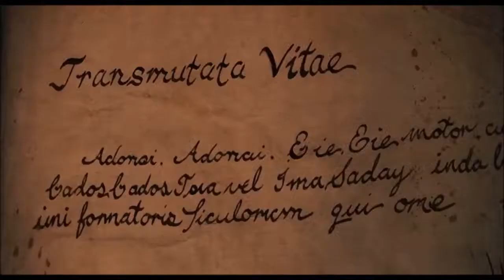9 (2009) The Dark Science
9 is a 2009 American computer animated science fiction film directed by Shane Acker, written by Pamela Pettler and produced by Jim Lemley, Tim Burton, Timur Bekmambetov and Dana Ginsburg. The film stars the voice of Elijah Wood as the titular role, alongside other voices of John C. Reilly, Jennifer Connelly, Christopher Plummer, Crispin Glover, Martin Landau and Fred Tatasciore.

1 (Christopher Plummer) is the cowardly, arrogant portion of the Scientist's personality. He is the self-appointed leader of the group, demanding absolute loyalty from the others and frequently clashing with 9, who refuses to follow him. He is seen to be quite rude, lacking guilt for his actions when the others do not do as he's asked.